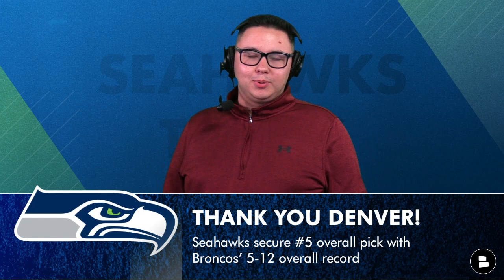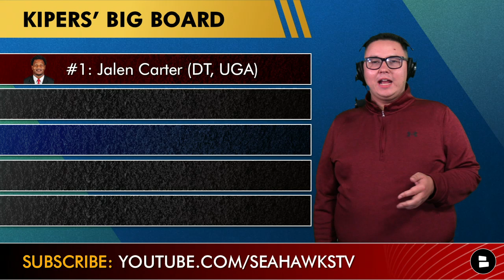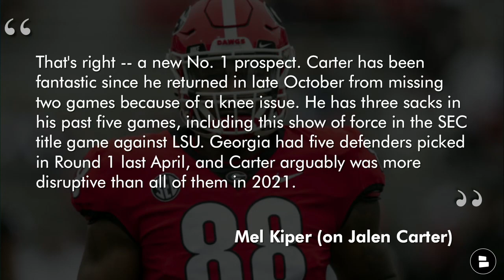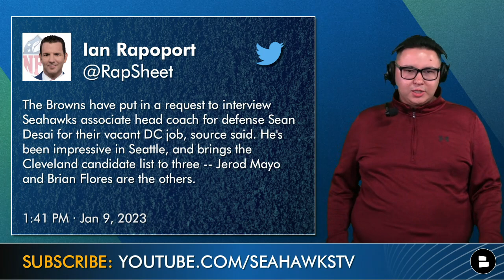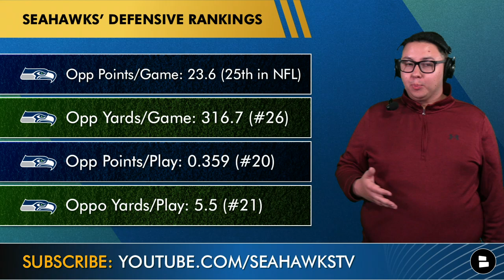Seahawks Rumors: 2023 NFL Draft Targets, Sean Desai To Browns? + Seattle Signs A LB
Seahawks rumors and news today comes after the Seahawks clinched a spot in the 2023 NFL Playoffs, as they will face the San Francisco 49ers on Saturday. With the Broncos' win yesterday, the Seahawks hold the fifth overall pick in the 2023 NFL Draft. On today’s show, we examine ESPN NFL Draft Analyst Mel Kiper’s Big Board and look at possible Seahawks NFL Draft Targets including Jalen Carter of Georgia Football, WIll Anderson of Alabama Football, Will Levis of Kentucky Football, Bryce Young of Alabama Football and Jaxon Smith-Njigba of Ohio State Football. Jalen Carter will be playing in tonight’s College Football Playoff National Championship Game between TCU vs. Georgia.

Also on today’s Seahawks news and rumors show, the Seahawks signed Joshua Onujiogu at the linebacker position. With the Seahawks injury news, Onujiogu was signed after the Jordyn Brooks injury. Plus, will Seahawks assistant coach Sean Desai leave for the Cleveland Browns? NFL Network Insider Ian Rapoport reports that the Browns have requested to interview Desai for their defensive coordinator opening. Chat Sports’ Tyler Jones breaks down all the latest on today’s Seattle Seahawks YouTube video.

Should the Seahawks’ draft Jalen Carter? Y | N

Grade the Seahawks’ defense this year! A, B, C, D or F

Name a player the Seahawks should sign!

2023 NFL Draft Mel Kiper Big Board
#1: Jalen Carter (DT, Georgia)
#2: Will Anderson (EDGE, Alabama)
#3: Will Levis (QB, Kentucky)
#4: Bryce Young (QB, Alabama)
#5: Jaxon Smith-Njigba (WR, Ohio State)

Mel Kiper on Jalen Carter
“That's right -- a new No. 1 prospect. Carter has been fantastic since he returned in late October from missing two games because of a knee issue. He has three sacks in his past five games, including this show of force in the SEC title game against LSU. Georgia had five defenders picked in Round 1 last April, and Carter arguably was more disruptive than all of them in 2021.
He's explosive at the snap and finishes well around the ball, even though he didn't put up huge numbers (8.5 tackles for loss). He has a big frame and can play as a 3-technique tackle. He can dominate from the interior.”

Ian Rapoport on Sean Desai
“The Browns have put in a request to interview Seahawks associate head coach for defense Sean Desai for their vacant DC job, source said. He's been impressive in Seattle, and brings the Cleveland candidate list to three -- Jerod Mayo and Brian Flores are the others.”

Sean Desai to Browns Rumors
- Joined the Seahawks’ coaching staff this season
- Previously served as DC for the Bears
- Pete Carroll on Desai: “He checks all the boxes.”

Seahawks Defensive Stats
- Opp Points/Game: 23.6 (25th in NFL)
- Opp Yards/Game: 316.7 (#26)
- Opp Points/Play: 0.359 (#20)
- Opp Yards/Play: 5.5 (#21)

Joshua Onujiogu Stats
- Rookie out of Framingham State
- Went undrafted in 2022
- Played in one game vs. ARI, recorded 3 TKLS

Follow @chatsports for more NFL rumors and news on social media!

The 2023 NFL Playoffs are covered on our Chat Sports NFL